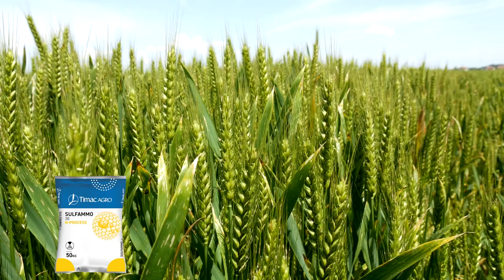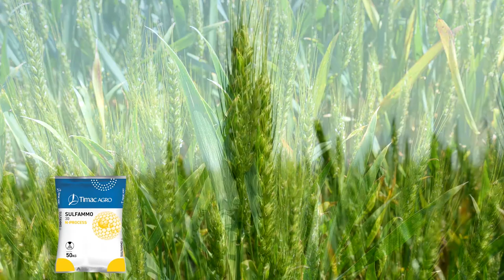Pravilno JESENJE djubrenje PSENICE - U nasem ataru 1015